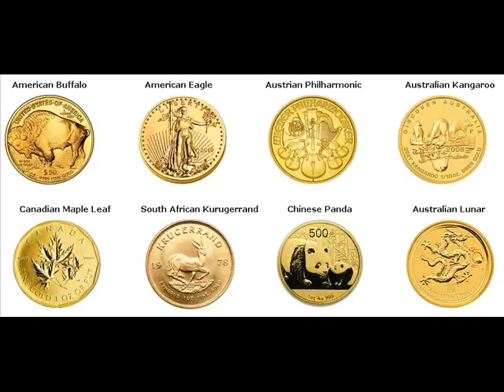Gold Coins For Sale Santarém, Brazil Brazil